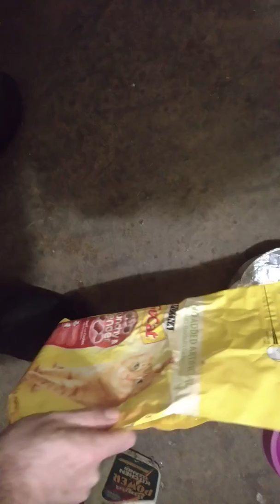WP 20191107 00 40 03 Pro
fluffy plus rain 1